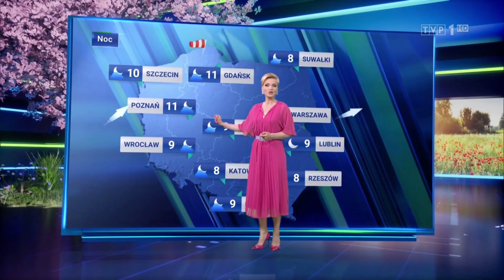Aleksandra Kostka 14.6.2022